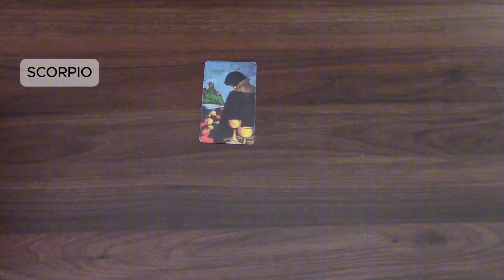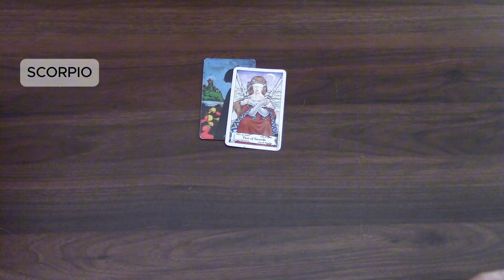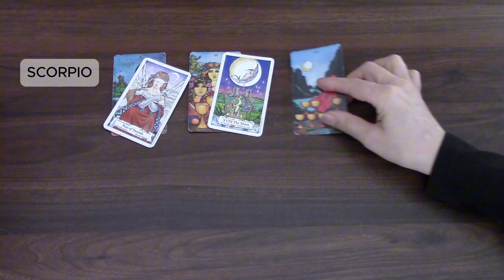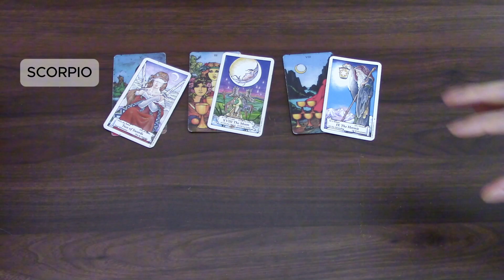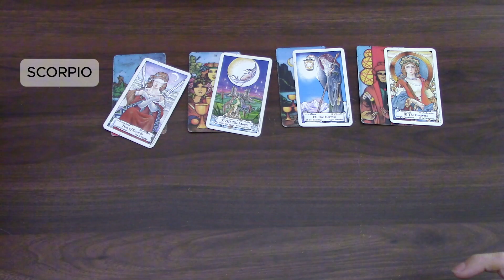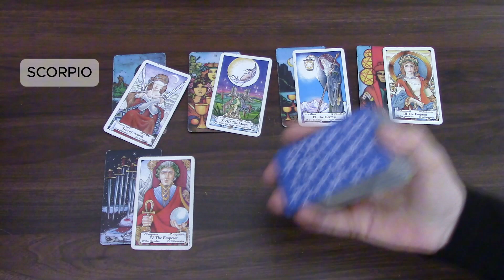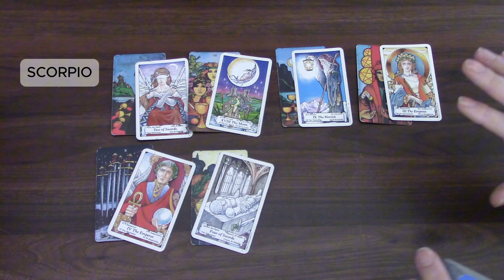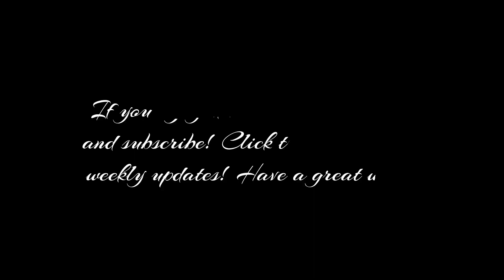SCORPIO | PERFECT SOLUTION IS FOUND | WEEKLY TAROT | 11TH TO 17TH NOV 2024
Scorpio, this is your daily tarot cards reading by M for the week beginning on Monday the 11th of November 2024.